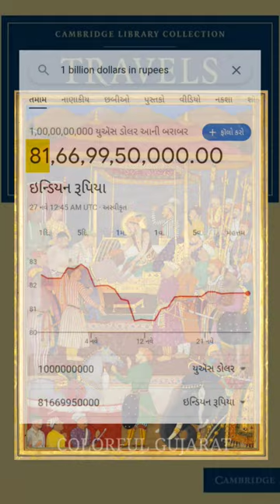મયુરાસન | નગરશેઠ શાંતિદાસ ઝવેરી | mayurasan | Shantidas Jhaveri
મયુરાસન | નગરશેઠ શાંતિદાસ ઝવેરી | mayurasan | Shantidas Jhaveri   | @Colorful Gujarat

આ વીડિયો કે ચેનલ ને લગતા કોય પણ સુઝાવ હોય તો instragram પર મુલાકાત કરી શકો છો . અને વિડીયો માથી કઈ નવું જાણવા મળ્યું હોય તો અમારુ પ્રોત્સાહન વધારવા વિડીયો ને like👍🏻 comments✍🏻 અને ચેનલ subscriber🤳🏻 કરી શકો છો. 🤗❤️